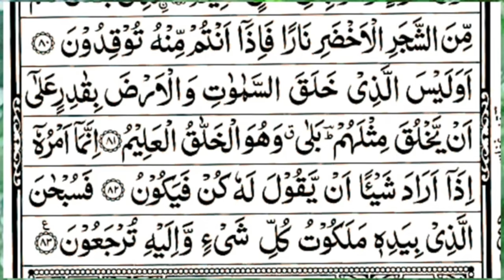surah yaseen [Surah Yasin Recitation with HD Arabic Text] 036 Surah Yaseen Full surah yaseen sharif